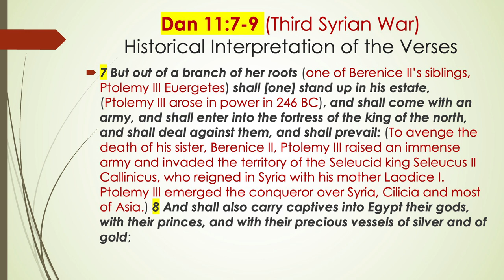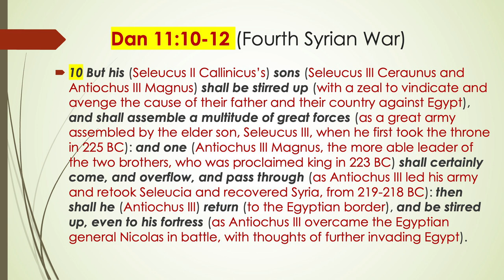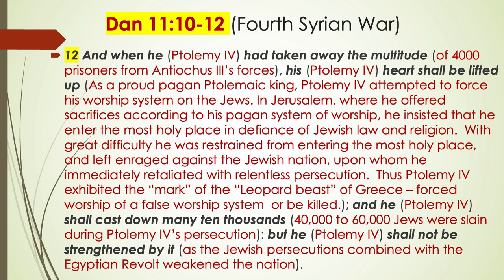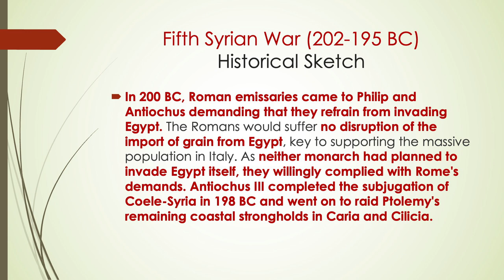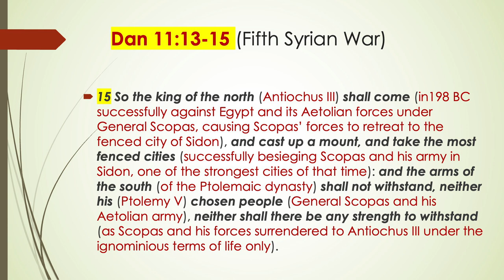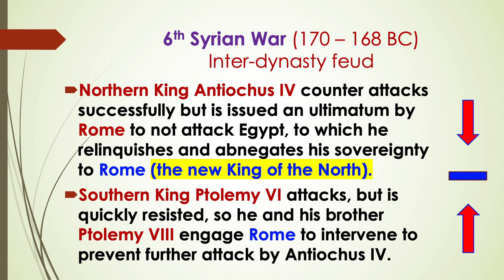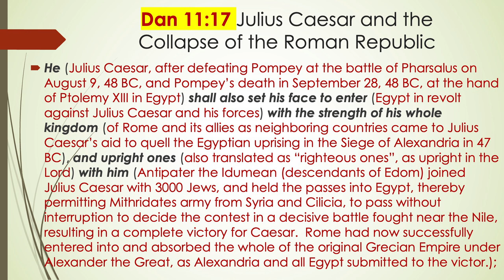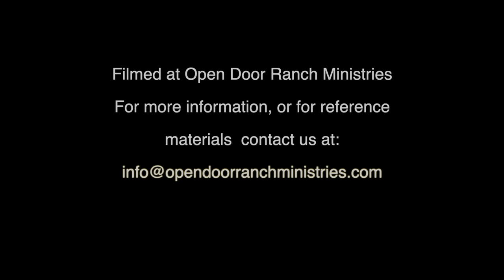Daniel 11 Explained - Part 2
Continued study on the important prophecy of Daniel 11.  This study takes us through Daniel 11:17.  Daniel 11 is a key to unlock the book of Revelation.